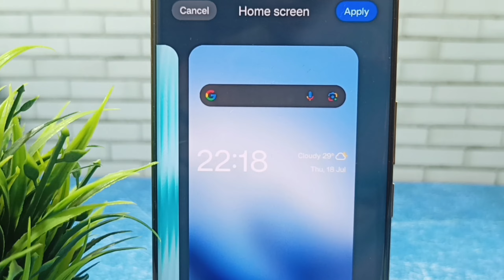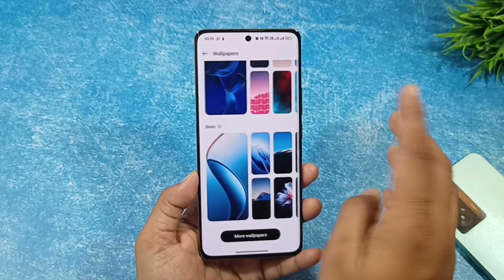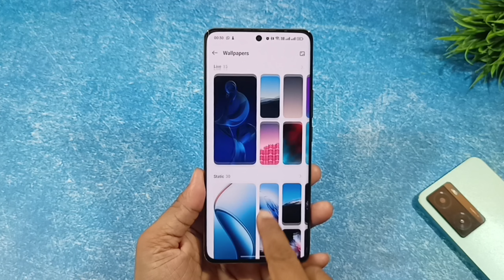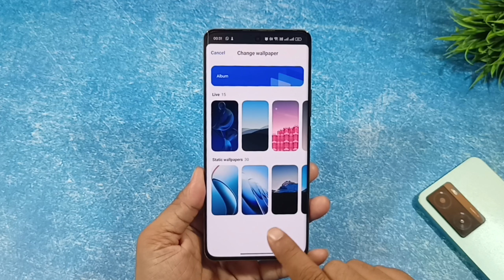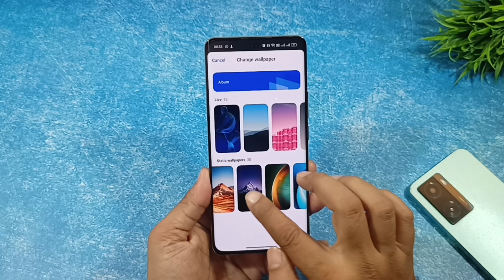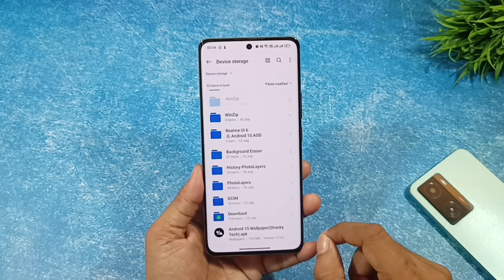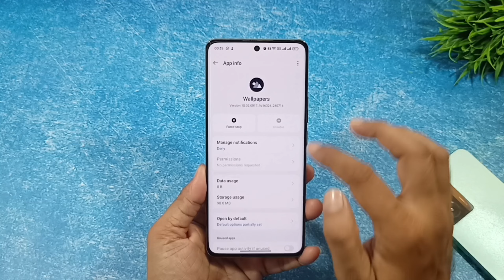Realme UI 6.0 Lock Screen Customization Features | How to Enable Android 15 features in Android 14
“Unlock the power of Realme UI 6.0 with our guide on Lock Screen Customization Features! 📱💡 Learn how to enable these exciting features in Android 14. From personalized wallpapers to notifications, we’ve got you covered. Watch now and take your Realme experience to the next level! 🔒🚀 RealmeUI6 Android15”